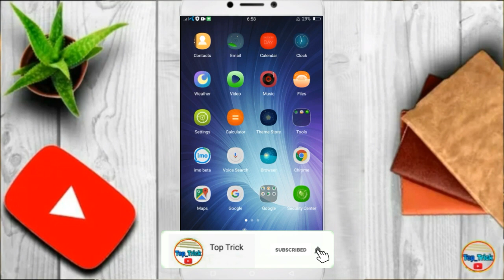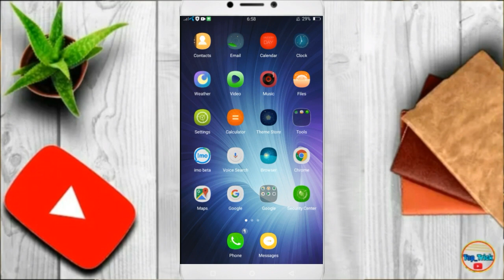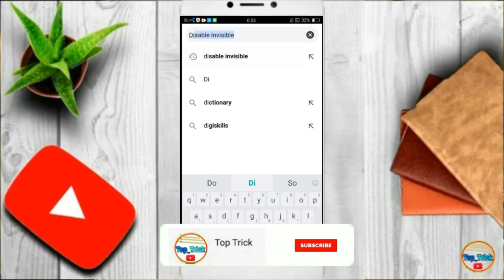Facebook sorry something went wrong problem solve || New trick By top trick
How to create strong facebook account
.How to Solve Upload a Photo of Yourself Problem
.Yahoo Clonging Facebook Account Recovery Code Not Receive || Problem Fix
Upload Your ID Problem Solved
you can't use facebook at the moment